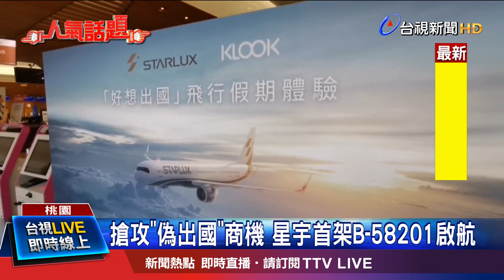搶攻"偽出國"商機 星宇首架B-58201啟航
真的好想出國！各家航空公司都申請微旅行專案航班、滿足旅客搭機願望。台灣虎航昨天(6日)率先升空，星宇航空今天(7日)接力飛上天，上午11點啟航，沿台灣東部向南、往菲律賓方向飛行，飛行時間三小時，特別降低飛行高度，讓旅客可以從高空鳥瞰台灣，更出動董事長張國煒親自執飛，讓不少星粉相當期待。